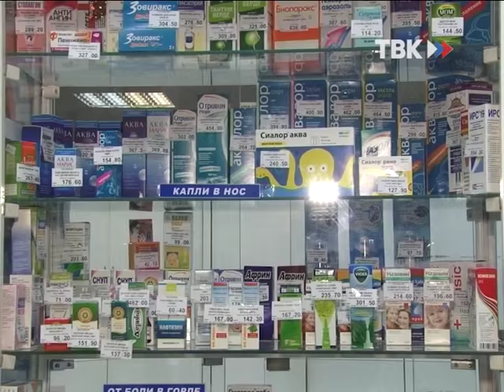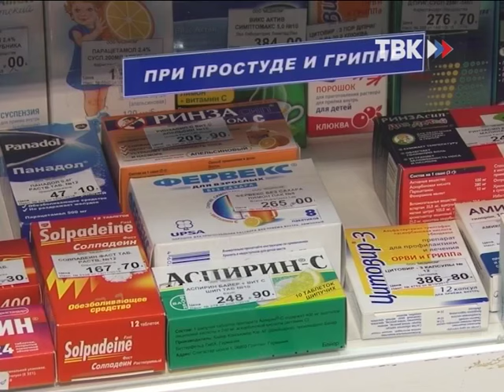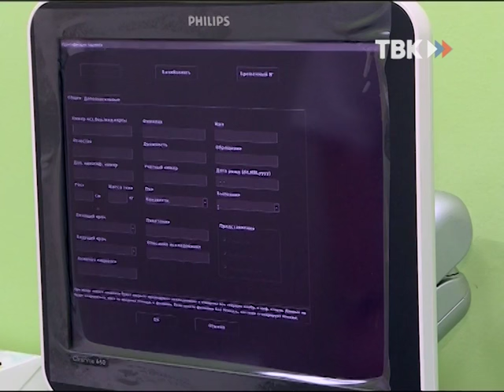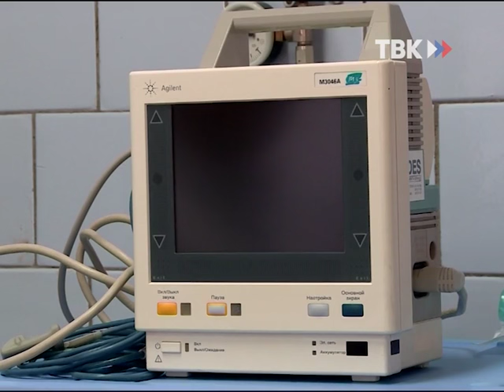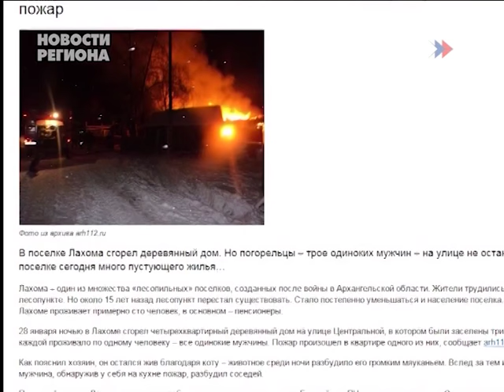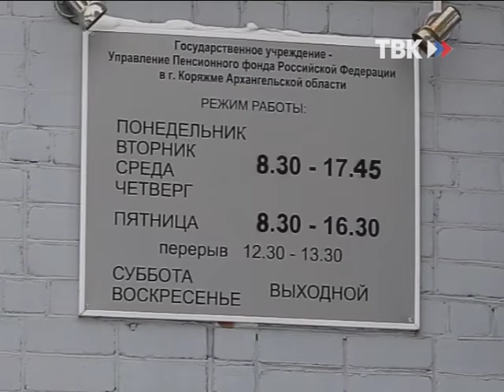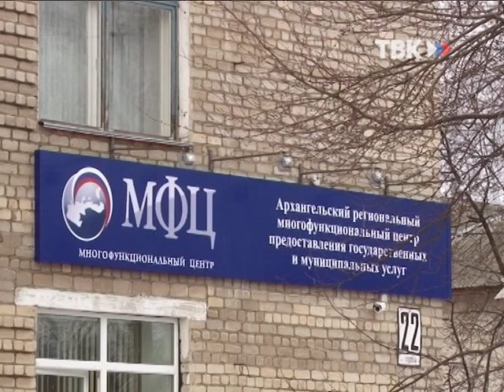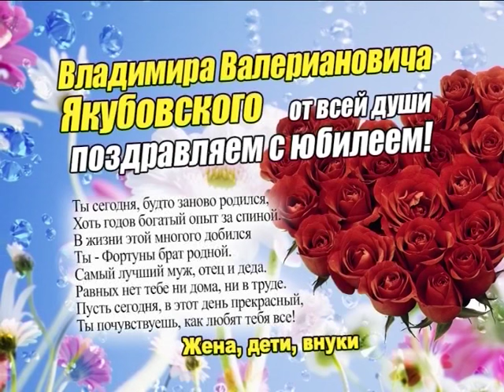Выпуск новостей "ТВ-Коряжма" 29.01.16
1. В аптеках - ажиотаж
2. Новое оборудование в роддоме
3. Мобильный репортер
4. Региональные новости
5. Пенсии увеличиваются.
6. Информация по ЕДВ. Стадник
7. Маткапитал продлен
8. Нескучный архив